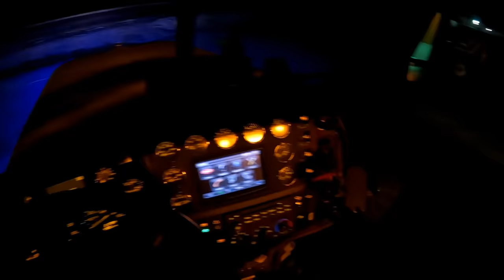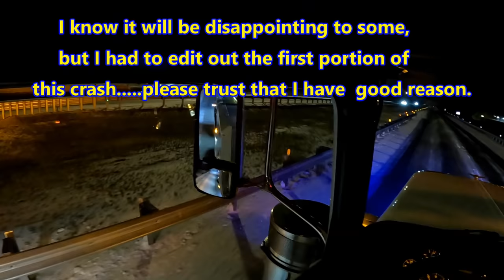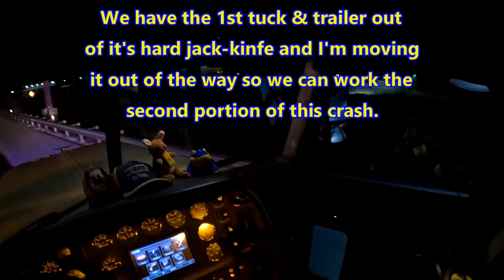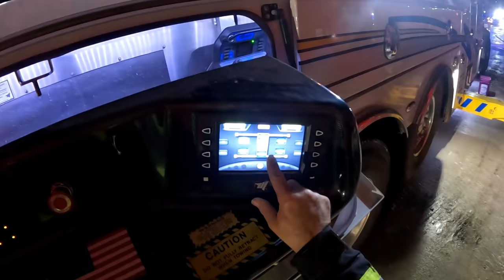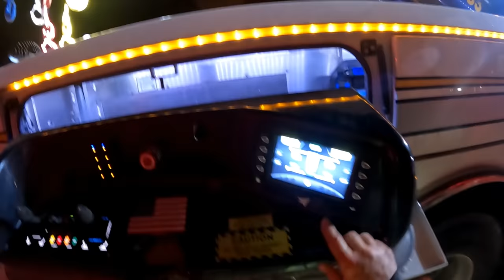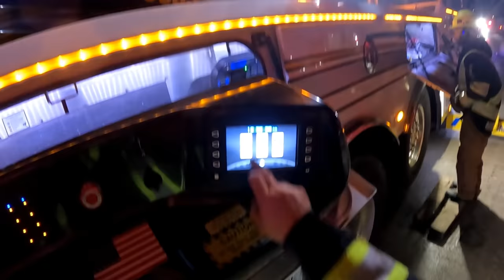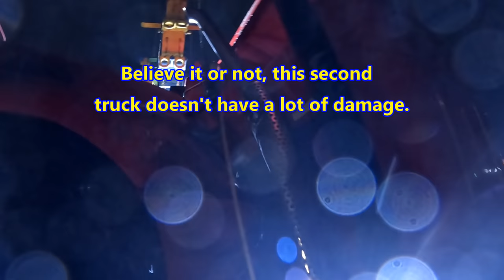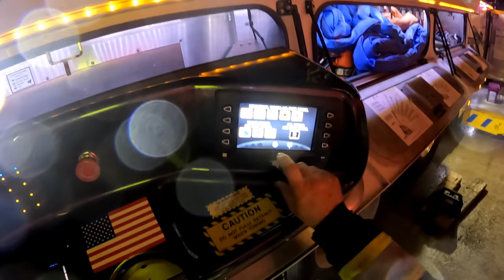CODE 3 MULTI SEMI PILE UP!! THE ICE RINK BRIDGE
Talon, Mike, Kenny, I, and the rest of the crew have quite the mess to clean up after an ice storm passed through.   One semi tractor & trailer jack-knifed on an icy bridge.   And a Piggy-back stack got caught up in the mess, somehow.   This is one of the rare wrecks that I can't tell exactly what happened.   I sure know the outcome, however.   It's all hands on deck for this major cleanup!!!  I had to edit out the jack-knife portion of the video for reasons I won't go into.   There is still PLENTY of action to be had to clearing up the mess from the Piggy-back.   The steer axle broke loose on the lead truck.  The second truck broke loose and went into the rear of the lead truck (horse).  Somehow, the bridge was damaged in the crash as well.   This thing was like a skating rink!!  Thankfully, we brought plenty of ice melt and oil dry!!   I hope you all enjoy this video!!!